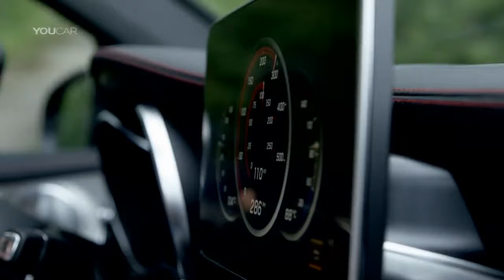Best Cars: 2017 Mercedes-AMG GLC 43 Coupe - Footage